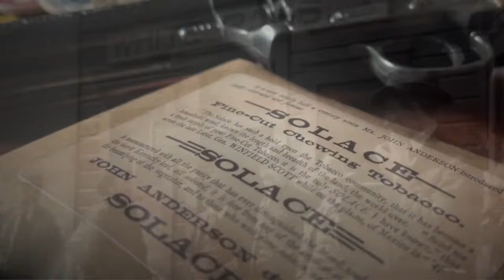Free William Hicks by Dead Rebel Productions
A new and killer presentation from Dead Rebel productions that combines some classic mentalism principles into a full, astonishing routine.

'Free William Hicks' is an anytime, anywhere practical piece of bizarre / mental magic that will fool everyone. You tell the story of Joseph Pascal, a charlatan who used to get his partner, William Hicks, out of trouble by fooling the sheriff - with three baffling effects using some poker chips, a leather wallet, and a prediction...

First of all, the chips are mixed - the spectator looks at one, and then moves them around to leave you no clues - you reveal which one they looked at! Second, they repeat the above, but this time you just verbally reveal the color of the chip they looked at, without touching anything! Finally, you have them mix the chips again, and have them keep one, give one to you, and put one in the wallet. Astonishingly, a prediction that was eft in full view reveals the location of ALL THREE CHIPS!

Combining two classic mentalism principles (Bob Hummers Mathematical Monte, and Deddy Corbuziers Free Will) gives a pack small, plays big, three phase self-working routine that is always ready to go - no reset required. And, as always with the Dead Rebel Productions, the props are second to none. The chips are custom printed in full color, the leather wallet looks gorgeous (and will only look better with age) and the whole thing comes wrapped in a faux tobacco packaging. Even the prediction card looks amazing!